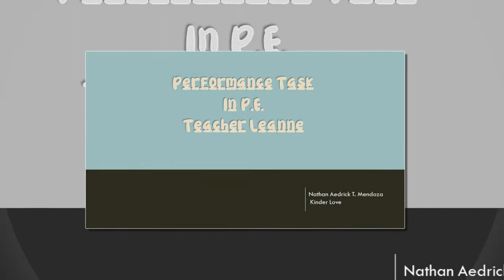MILO CHAMP sayaw ni Kulit